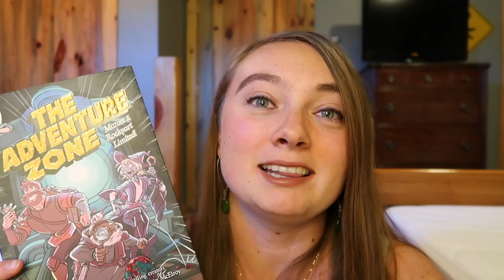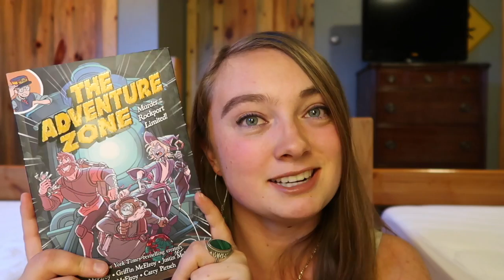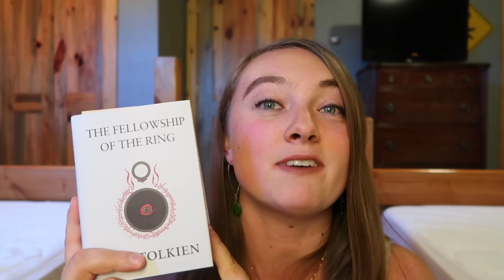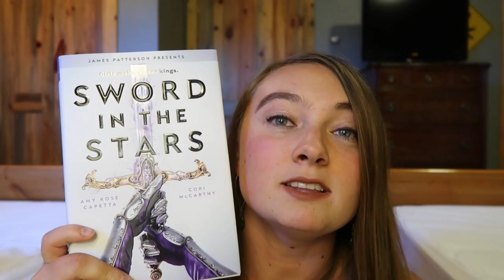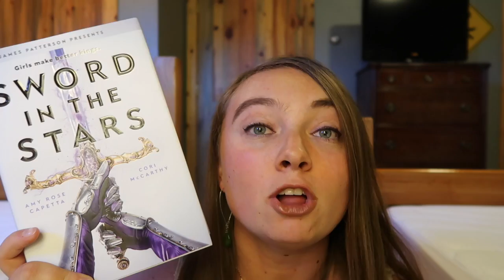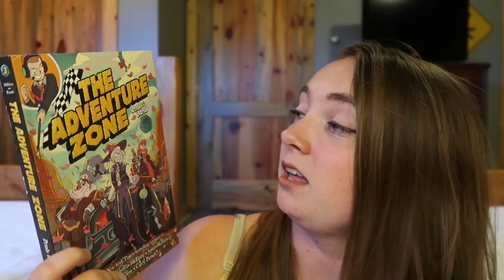Phoenix Rider Readathon TBR AKA My October TBR